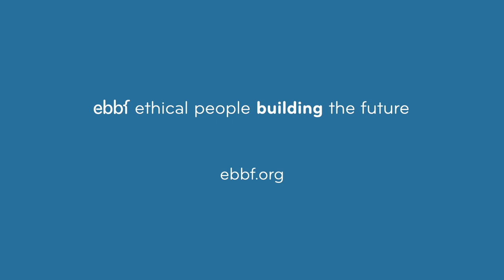Senior Legacy Youth Energy - reciprocal accompaniment to build the future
You are invited to the second in the series of dialogues that ebbf has created to explore what reciprocal accompaniment between Senior Legacy and Youth Energy to build the future we can create. You can join this 2nd event, it will be YOUTH-LED